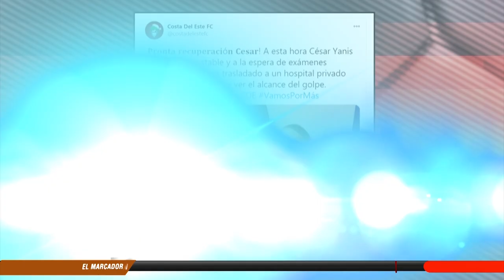🦸‍♂️ ¡MELLO, ERES UN HÉROE! | Azmahar Ariano se puso la capa para auxiliar a su colega César Yanis